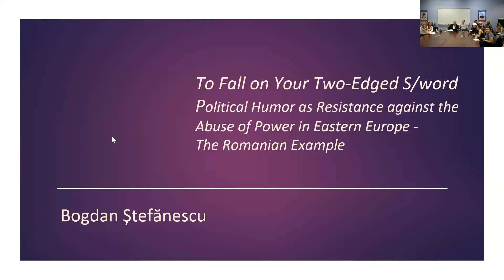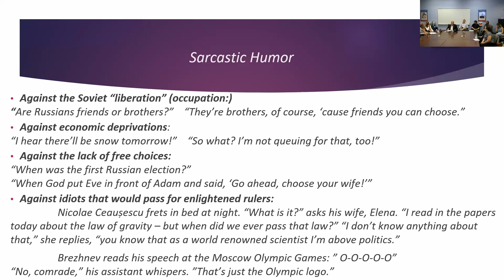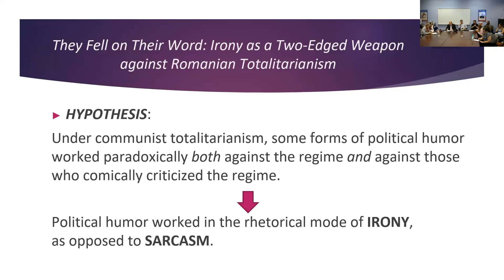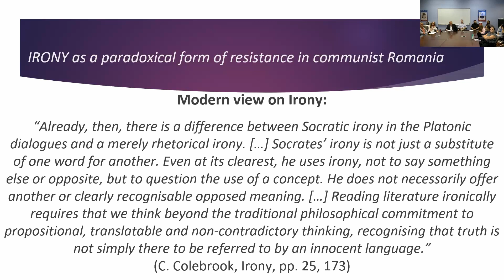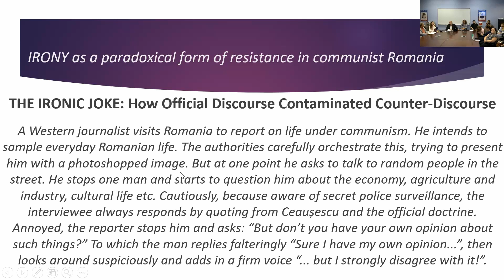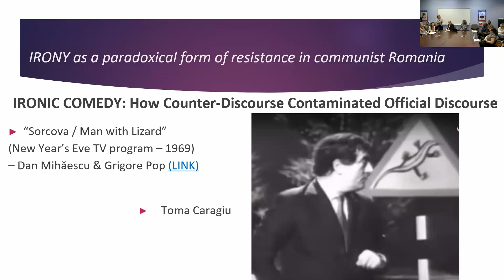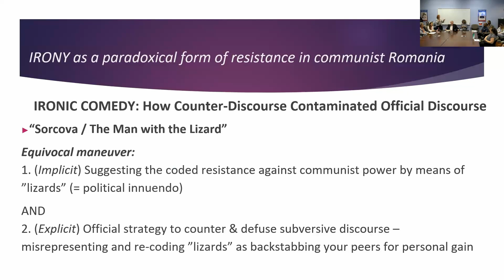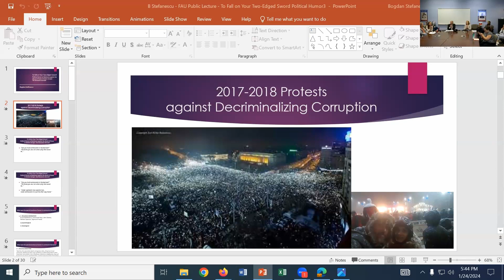Noemi Marin Memorial Lecture (01.24.24) - Bogdan Ştefănescu, PhD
Bogdan Ştefănescu, PhD, is the Co-Director for the British Cultural Studies MA program and a faculty member of Foreign Languages and Literatures at the University of Bucharest. He will teach a 5-week graduate seminar, “Neo-nationalist and Populist Discourses of Identity in the Post-Cold War Age" in spring 2024 with SCMS at FAU. This relationship was facilitated and made possible in 2023 by Noemi Marin, PhD. With her recent passing the Noemi Marin Memorial Lecture was founded in 2024.